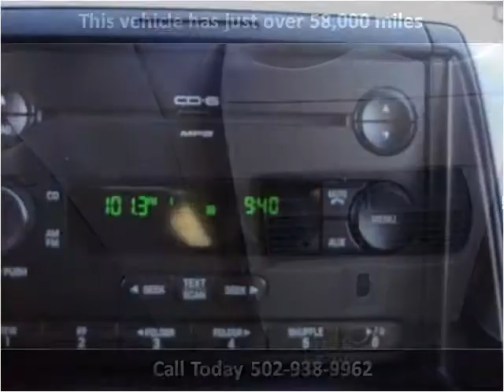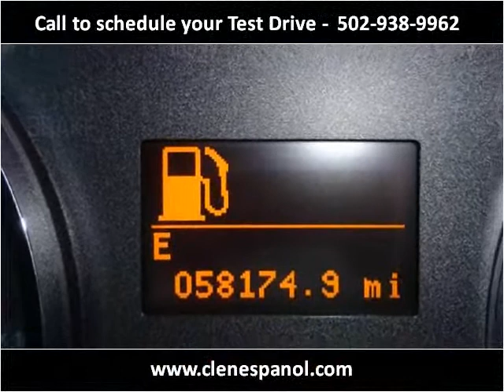2006 Mercury Mountaineer Used Cars Louisville KY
This 2006 Mercury Mountaineer is available from Craig and Landreth En Español.